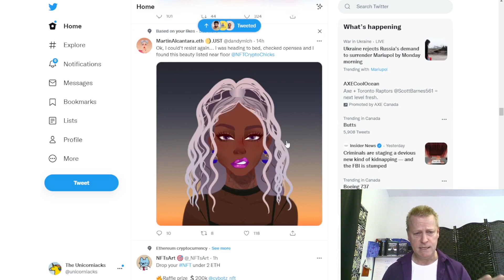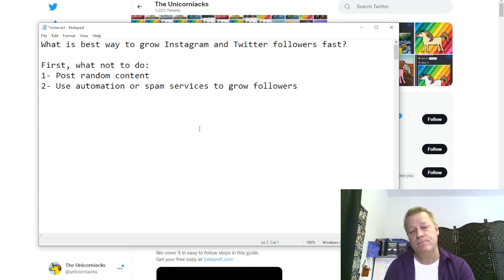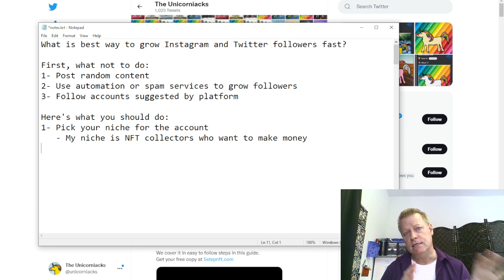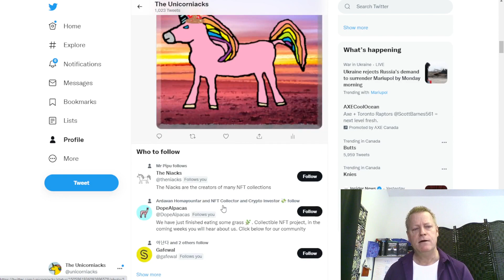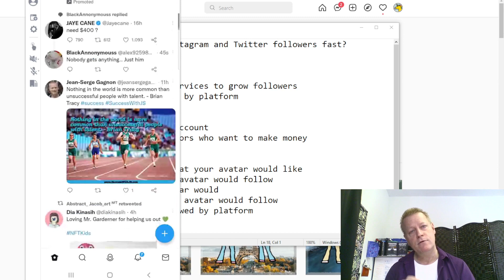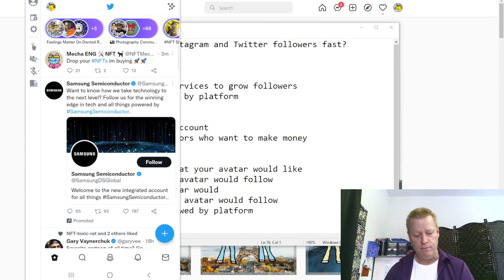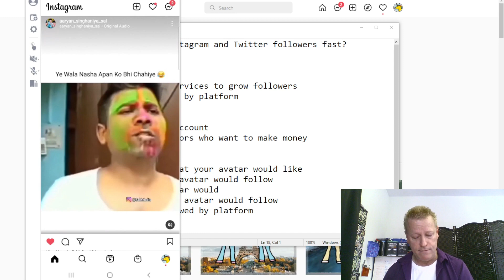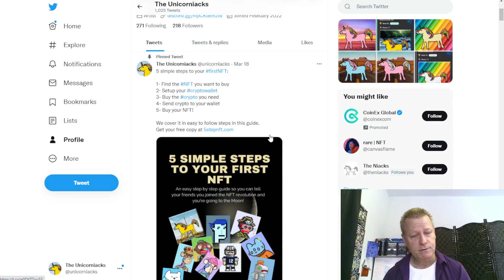redundant tiresome (»» 👕 TAI LOPEZ "NEW" NFT Talk 2022 👕»») Bored Ape Yacht NFT NEW 2022 👕 »»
redundant tiresome (»» 👕 TAI LOPEZ "NEW" NFT Talk 2022 👕»»)